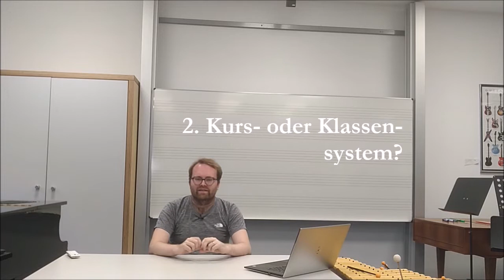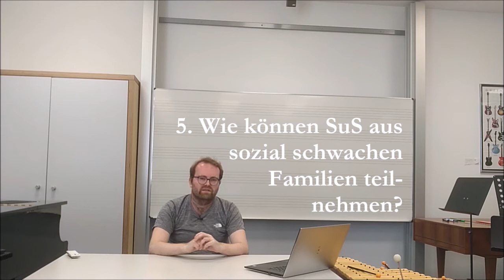Streicherklassen aufbauen - II. Planung schulorganisatorischer Aspekte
Alle Teile:
IV. tba...